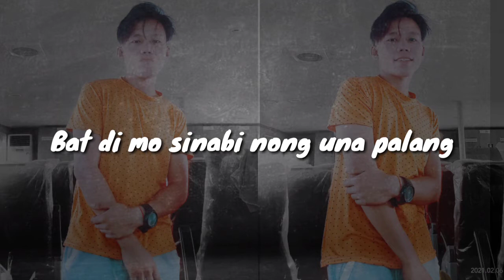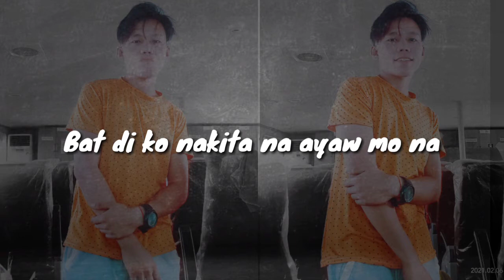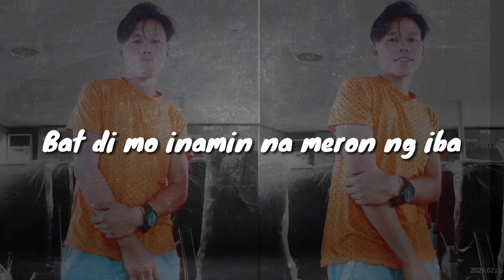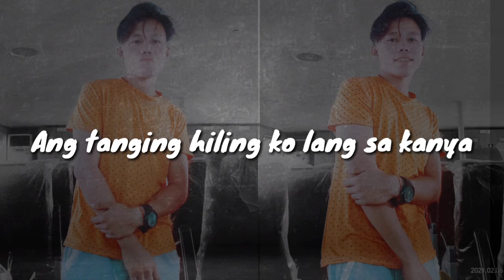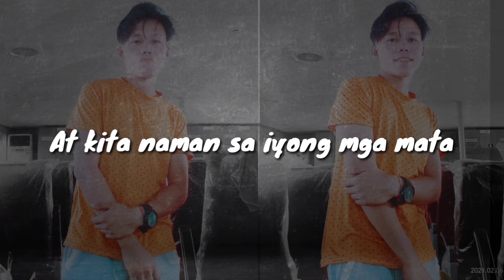Paubaya Lyrics | Neil Cover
hello guys sana magustohan nyo po itong bagong song cover ko.. at kung may mga gusto kayong ipa cover sakin just leave a comment down below.. thank you po sa lahat ng support dahil monetized napo ung channel natin..